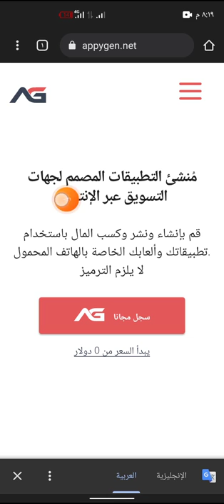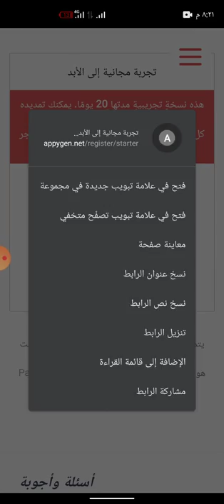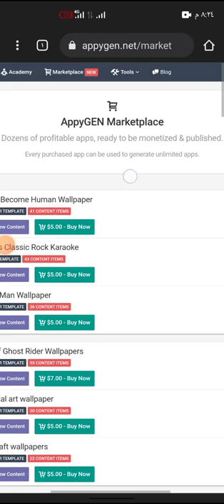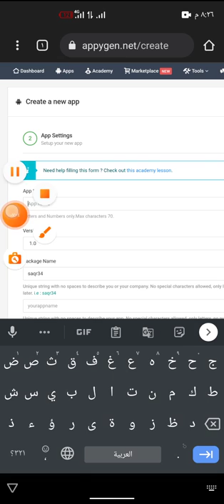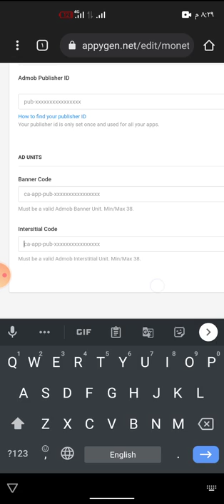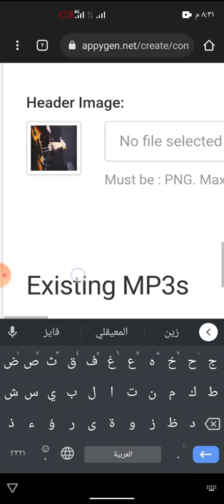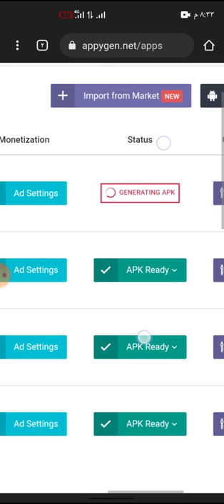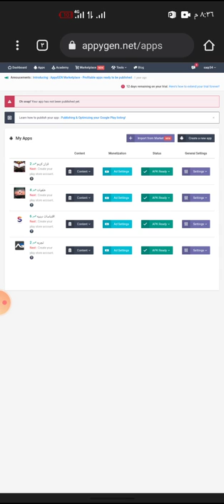منصة صنع تطبيقات جديده مجانيه 🔥 لحق شغلك وانسى اي منصه مدفوعه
كورس مجاني لشرح منصه مجانيه احترافيه جدا للربح من التطبيقات بدون جحد مثل اي منصه أخرى

مقدم الكورس ( صقر محمد) أحد شركاء المنصه

رابط المنصه

متجرنا الإلكتروني

مجموعة بيع الخدمات الحره ( قمم ببيع خدماتك هنا بدون رسوم)

عبارات لا تهمك🤗🌸

صنع التطبيقات لشاشات lg smart tv
صنع التطبيقات للاندرويد
صنع تطبيقات اندرويد بدون برمجة
صنع تطبيقات الأندرويد بطريقة سهلة
صنع تطبيقات مجانا
صنع تطبيقات اندرويد اون لاين
صنع تطبيقات للكمبيوتر
صانع التطبيقات
صانع التطبيقات apk
صانع التطبيقات للايفون
تحميل برنامج صانع التطبيقات للكمبيوتر
برنامج صانع التطبيقات للاندرويد
تحميل برنامج صانع التطبيقات للاندرويد
تنزيل برنامج صانع التطبيقات للاندرويد
برنامج unity صانع التطبيقات مجانا
صنع تطبيقات والعاب
ربح المال من صنع التطبيقات
صنع تطبيقات مجاني
تطبيقات صنع ميمز
تطبيقات صنع ملصقات واتساب
تطبيقات صنع مانجا
موقع صنع التطبيقات
تطبيقات صنع لوجو
تحميل برنامج صنع التطبيقات للاندرويد
تطبيق لصنع التطبيقات